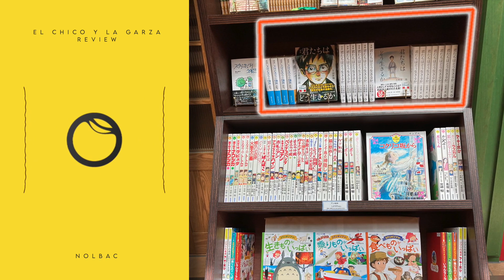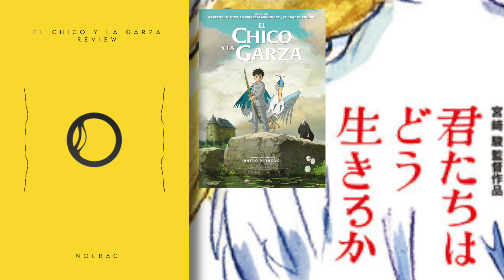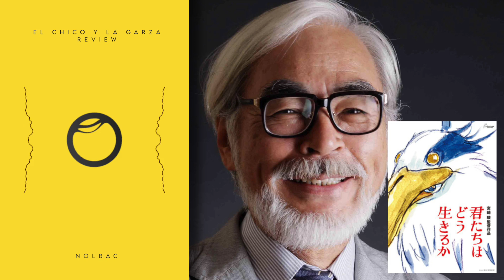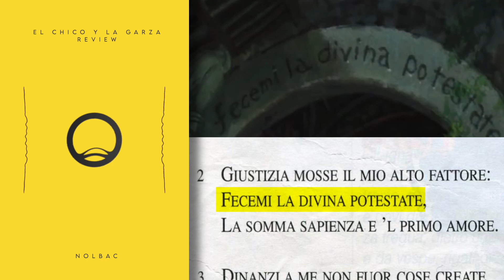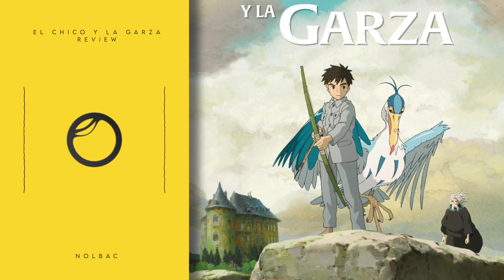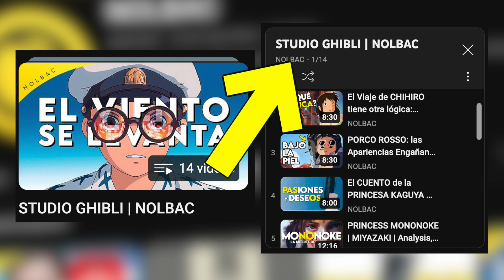¿Merece la pena El Chico y la Garza?💧🔥 Review sin spoilers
Reseña de El Chico y La Garza, de Hayao Miyazaki (2023), es la última película del Studio Ghibli. Basada en un principio en la novela Cómo vives (how do you live), de Genzaburō Yoshino, finalmente ha sido creada al margen de su trama.
Esta es una review/crítica de la película sin spoilers, por lo que puedes verla tranquilamente, sin esperar que se nombren sucesos de la trama que no hayan sido ya desvelados en el tráiler o bajo otras referencias del autor.